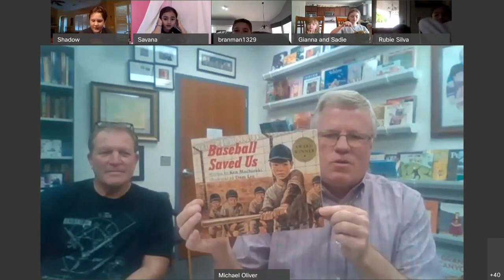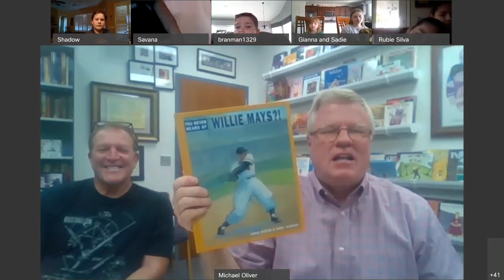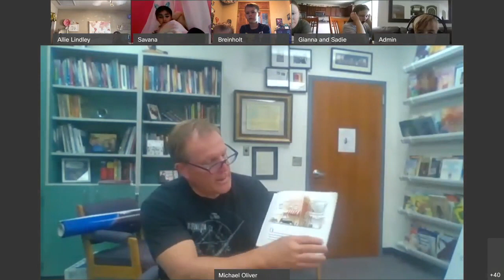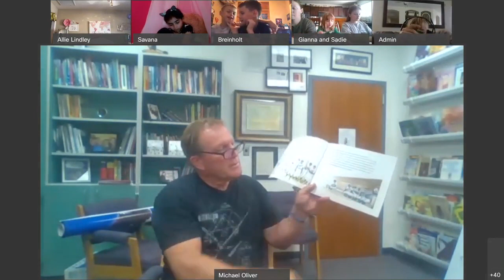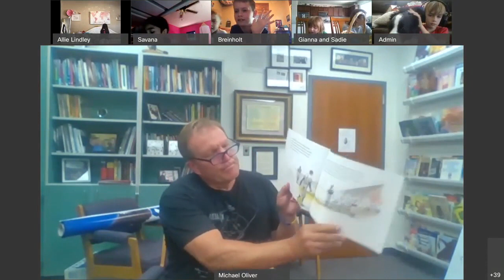Guest Reader, Coach Pat Murphy!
Coach Pat Murphy reads Teammates